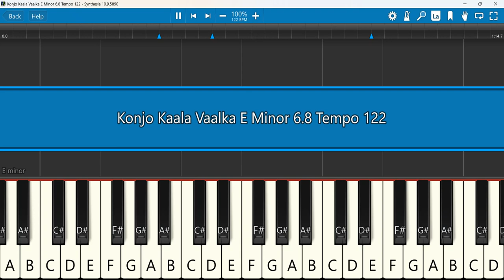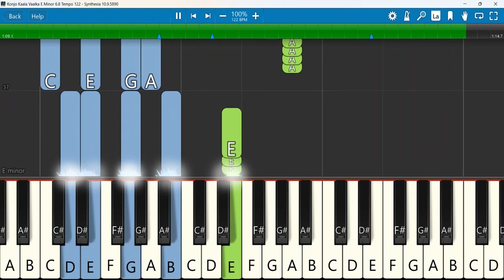Konjo Kaala Vaalka Keyboard Notes E Minor 6/8 Tempo 122 | கொஞ்ச கால வாழ்க்க | Rebert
கொஞ்ச கால வாழ்க்கை | சுவி. Dr. ராபர்ட் | சிறப்பு பாடல் | Tamil Christian Songs
Keyboard Notes